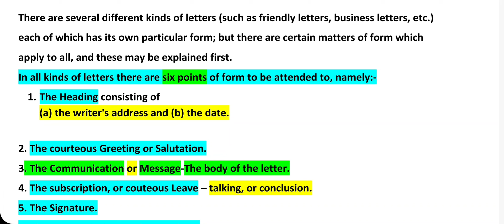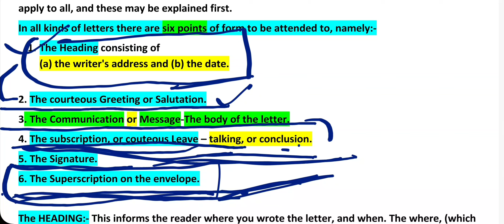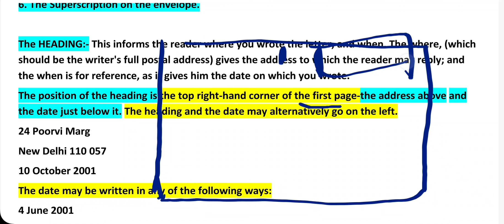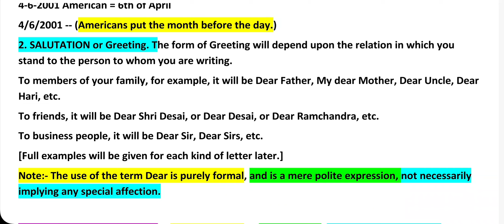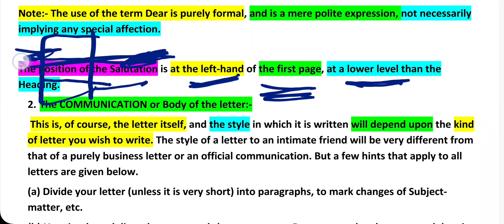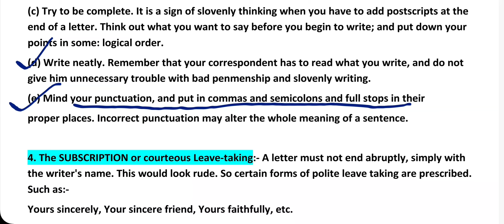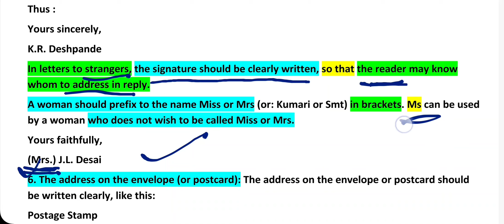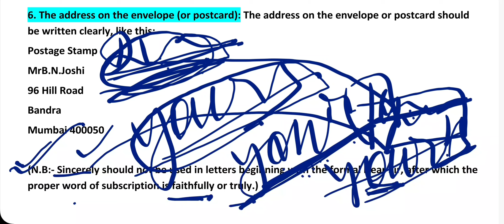Letter, for Competitive Exams